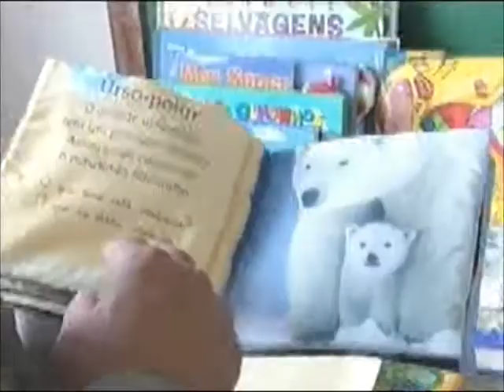Entrega de livros incentiva a leitura nas escolas infantis municipais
Reportagem de Antônio Pimenta com imagens de Kevson Martins para o Jornal da Vitoriosa de 16/12/11